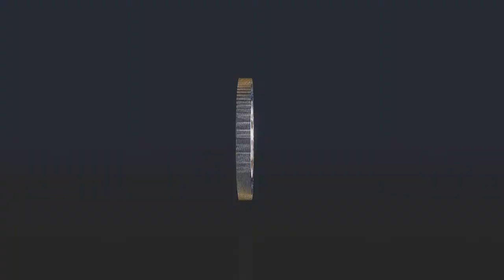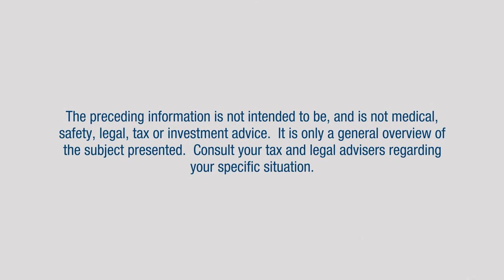Before the First Test Drive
Thinking about buying a new car?  Prepare before you go for that first test drive!  Get preapproved and do your research.  Consider the total cost of vehicle ownership:  car payment, insurance, registration, maintenance, gas, parking and tolls.